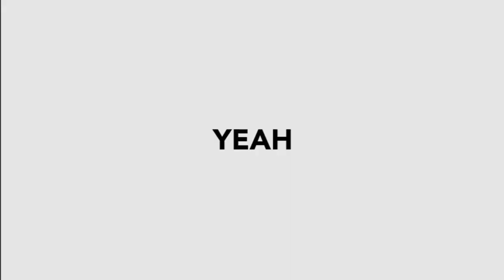Maxioren Jongens 2015 - Happy (videoclip)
Gemaakt door JongNL Grathem.